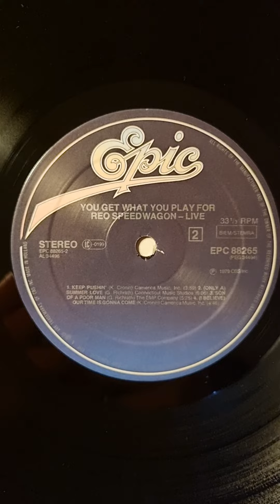Reo Speedwagon - You Get What You Play For Live Close Up (1979) (12" Vinyl)